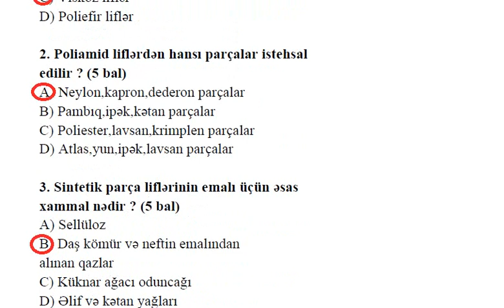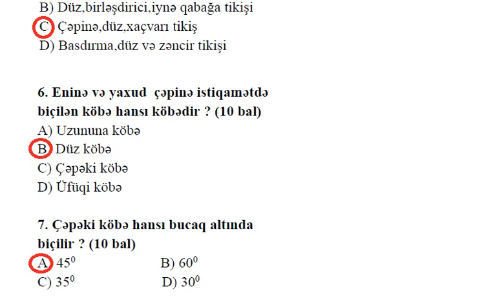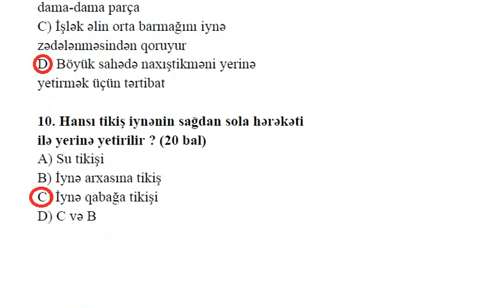7-ci sinif Texnologiya KSQ-6 Düzgün cavabları ilə